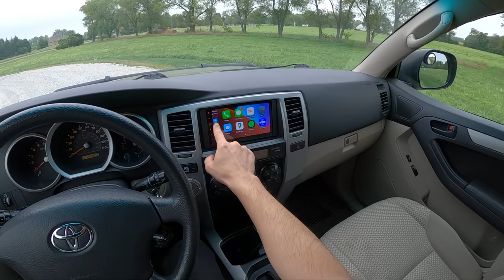The $4,000 4Runner is now the $11,000 4Runner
Modifications, Specs & cost breakdown:
-255/75R17 Firestone Destination X/T All-Terrain Tires
-Dobinsons IMS Kit - Teal color
Front Springs - V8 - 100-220LBS heavy load front weight, 2" lift.
Rear Springs - Stock rake, stock medium duty, 2" lift
-Pioneer DMH-2660NEX

Cost breakdown:
Purchased for $4,000
(5) 32" Firestone Tires & TPMS sensors ~$1500 installed
Dobinsons IMS Kit GX470/V8 4th gen ~$1700 shipped
Pioneer Head unit & reverse camera - $800 installed
~$3,000 in maintenance - Diagnose and Replace Cam Sensor (Code P0345), replace spark plugs, Oil & Filter service, transfer case service, front & rear diff fluid change, automatic transmission drain & fill (x3), new battery, lube drive shaft, replace all wiper blades, adjust rear parking brake, front alignment, replace low beam bulb
Krown Rust Proofing: $140 annually

MPG: 16 city / 19 highway
Horsepower: 260 hp @ 5,400 rpm
Torque: 306 lb-ft @ 3,400 rpm
Towing capacity: 7,000 lbs
Engine: 4.7 L V8
Curb weight: 4,505 lbs
Transmission: 5-speed automatic
Dimensions: 189″ L x 75″ W x 69-71″ H

-GoPro Hero8 Black
-Binaural Audio - Roland CS-10EM Microphones
-Connected to & powered by the Zoom H2n recorder
-Don't forget the Hat Clip mount for that perfect POV angle